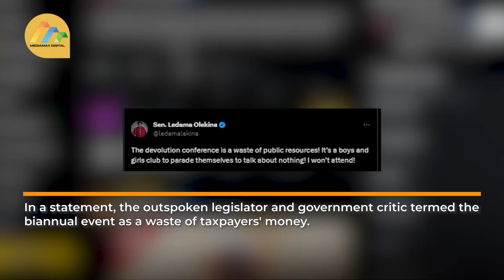“Waste of public resources,” Senator Olekina vows to skip devolution conference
Narok Senator Ledama Olekina will not attend the 10th devolution conference which kicked off in Eldoret, Uasin Gishu County, on Tuesday.